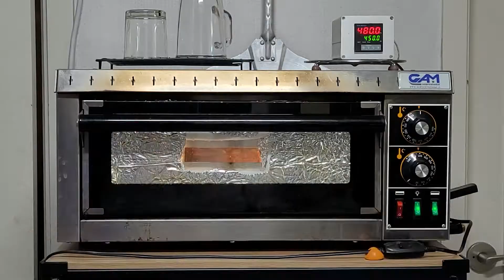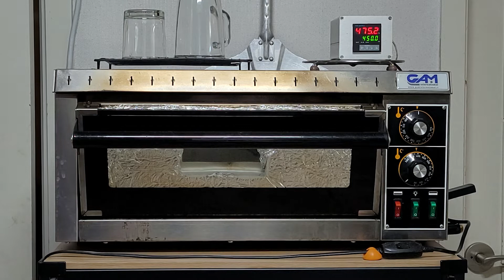Making pizza - Chuseok Day 2 Pizza 4 - It's a nice Napoli style Burrata explosion!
On the second day of Chuseok I made myself 2 pizzas. This is the second one. It's a quite Neapolitan style with a ball o' burrata and some other cheese on top. Just fantastic!

No recipe here. Just baking and staring and hungering.